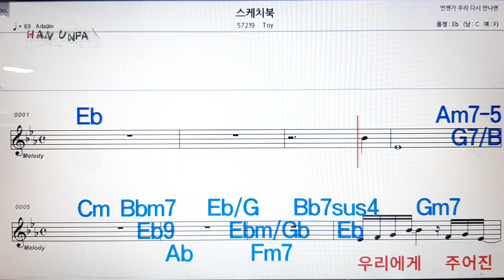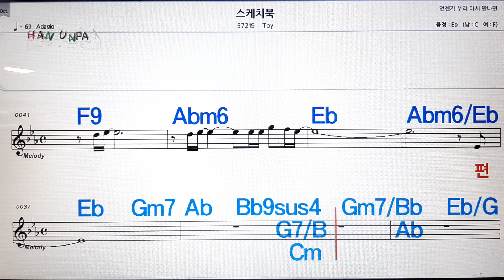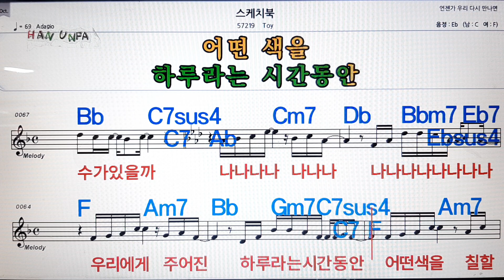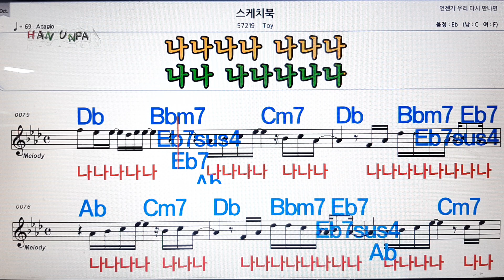스케치북/Toy💋노래방, 가라오케,코드 큰 악보, 반주, 가사, , 💖Karaoke, Sheet Music, Chord, MR